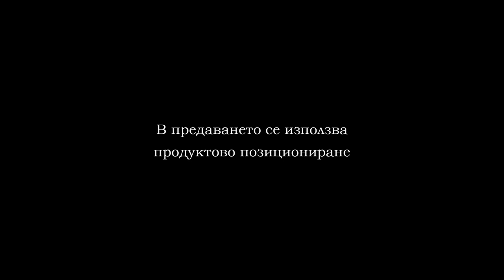11 09 ПФК“Ботев“Пд ПФК“Черно море“Вн 2